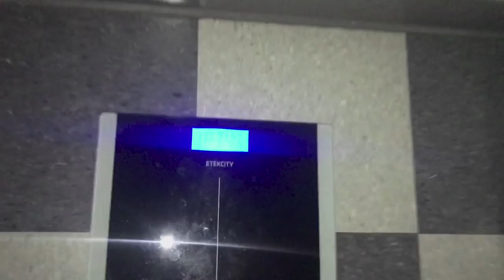THE FASTEST MAN ALIVE | FAT TO FIT Ep. 9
Curious to see how this fitness journey will end up?